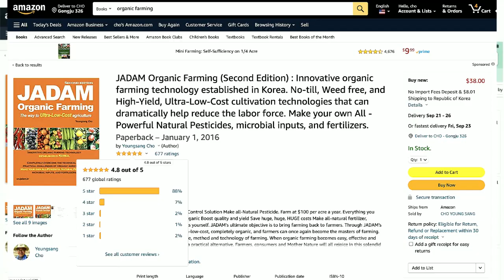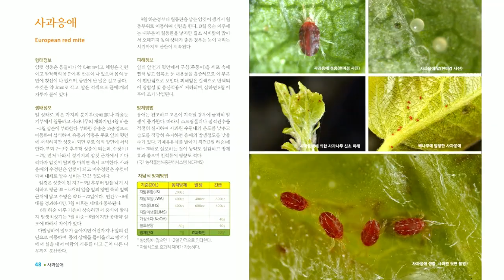20년간 한 번도 실패 없었던 볍씨 소독법! 20 Years, Zero Failures – Rice Seed Sterilization That Works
김영선님은 20년 동안 무농약 벼농사를 지어오고 있는 고수다. 강산도 2번 변하는 세월 동안 친환경 농사를 지으면서 한 번도 키다리병이 발생하거나 하는 실패가 없었다는 볍씨 소독법을 소개한다.